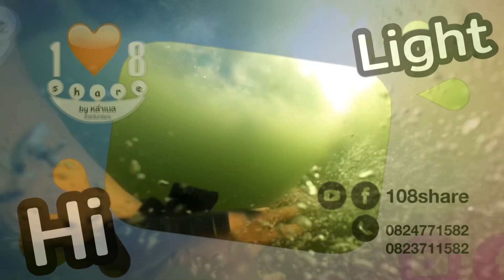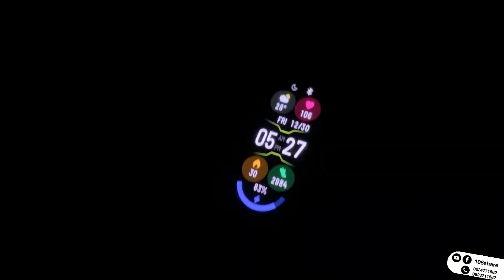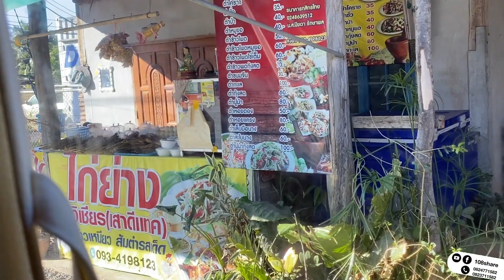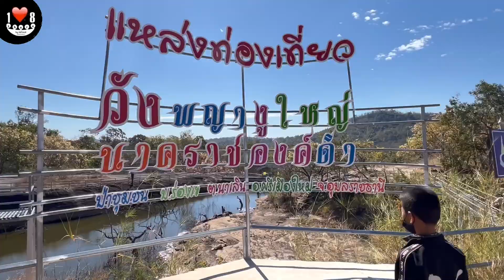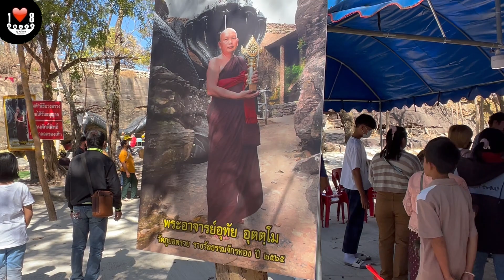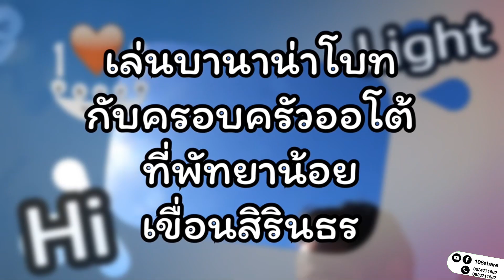เที่ยวปีใหม่2566พญานาคราชองค์ดำวัดภูยอดรวยศรีเมืองใหม่และพัทยาน้อยเขื่อนสิรินธรกับครอบครัวอาไข่